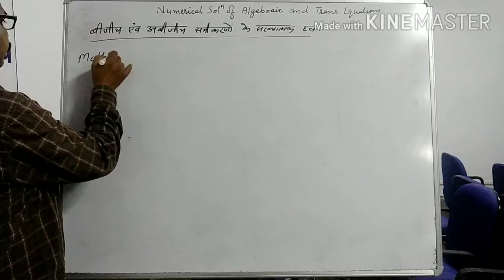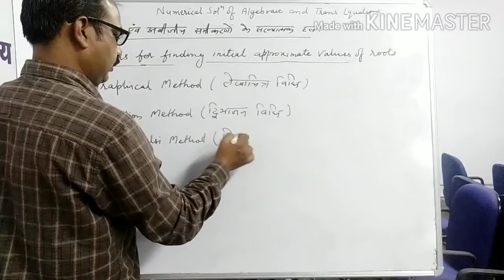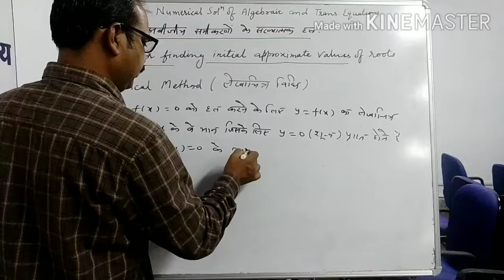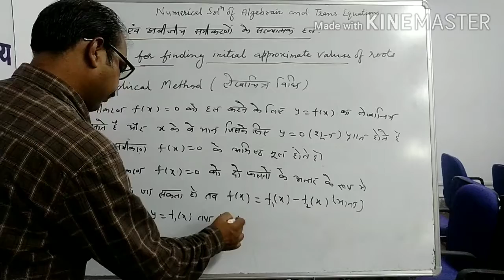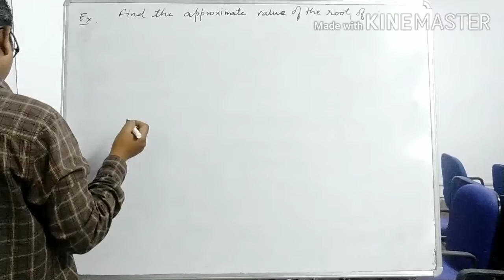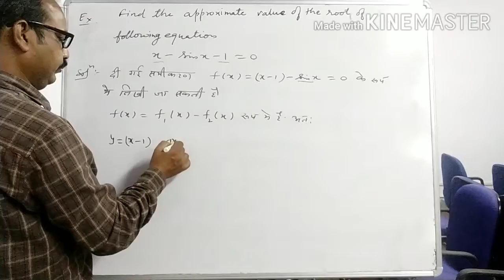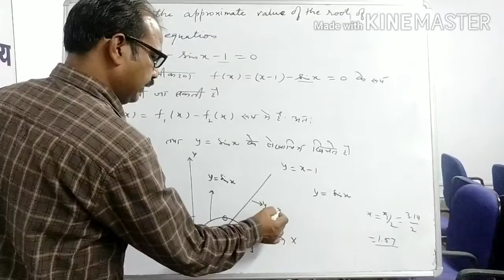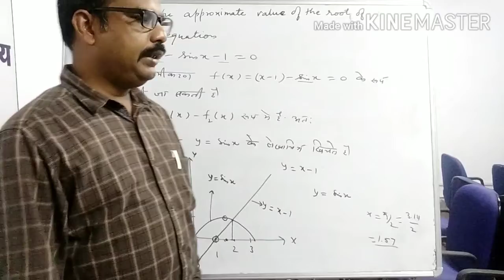B. Sc. III Numerical analysis_Methods of finding approximate root of equation